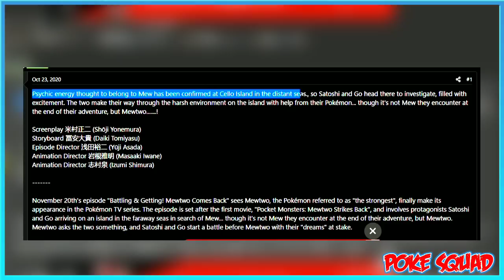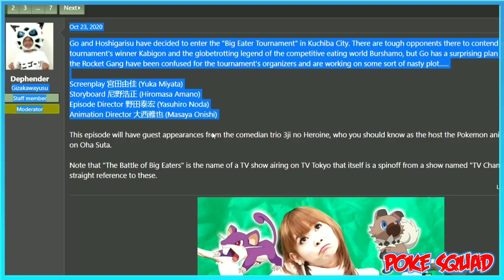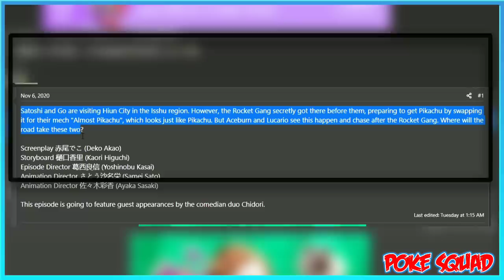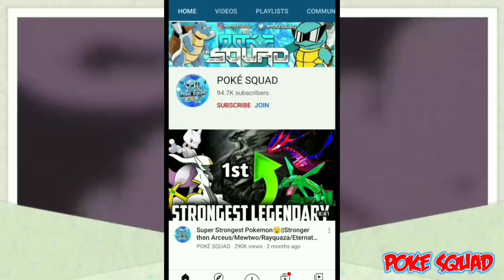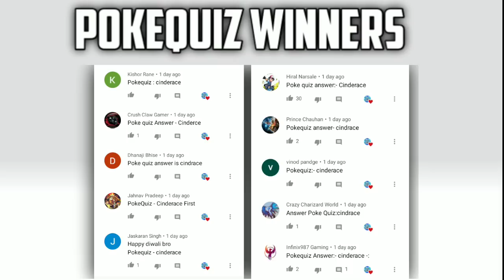POKÉMON JOURNEY EP.48 Ash Forgot Pikachu 😰 & Ash Pikachu Learned A Special Move 🔥//Episode 48 CRAZY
►How About Becoming A Channel Member

⦿🎵Background

November 20th: PokemonJourney2019 046 - Battling & Getting! Mewtwo Comes Back

Psychic energy thought to belong to Mew has been confirmed at Cello Island in the distant seas., so Satoshi and Go head there to investigate, filled with excitement. The two make their way through the harsh environment on the island with help from their Pokémon... though it's not Mew they encounter at the end of their adventure, but Mewtwo. !
November 27th: PokemonJourney2019 047 - Pokémon Champion! The Battle of Big Eaters!!

Go and Hoshigarisu have decided to enter the "Big Eater Tournament" in Kuchiba City. There are tough opponents there to contend with, like last tournament's winner Kabigon and the globetrotting legend of the competitive eating world Burshamo, but Go has a surprising plan for winning. However, the Rocket Gang have been confused for the tournament's organizers and are working on some sort of nasty plot.
December 4th: PokemonJourney2019 048 - Almost Pikachu Crisis!

Satoshi and Go are visiting Hiun City in the Isshu region. However, the Rocket Gang secretly got there before them, preparing to get Pikachu by swapping it for their mech "Almost Pikachu", which looks just like Pikachu. But Aceburn and Lucario see this happen and chase after the Rocket Gang. Where will the road take these two?
✏️Tags{Ignore}🔓